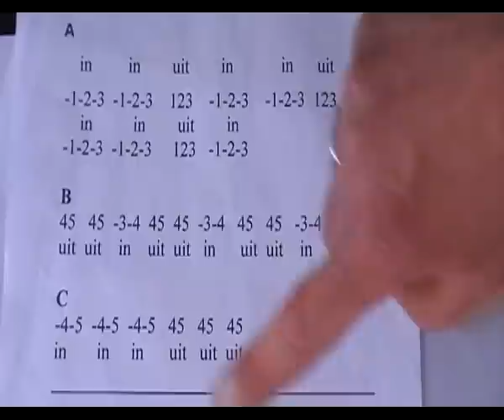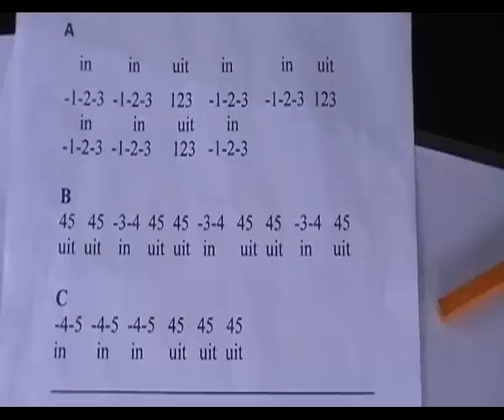Room to Move, deel 2: Tablatuur met uitleg, om direct mee te spelen ! (Toonsoort G Bluesharp in C)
Je speelt deze in accoorden, dus -1-2-3  betekent inademen door de eerste drie gaatje tegelijk.
Als je de uitleg in video 1 van het basispatroon bekeken hebt, kun je hier meteen met de ' tablatuur ' meespelen. Zie ook Daar vind je gratis te downloaden lesmateriaal.

Room to move als ritme oefening; je speelt in accoorden , dus -1-2-3  betekent : adem in door de eerste drie gaatjes van je harp

Volgorde : A  A  B  A  C  A